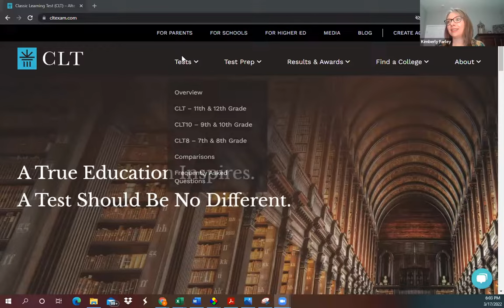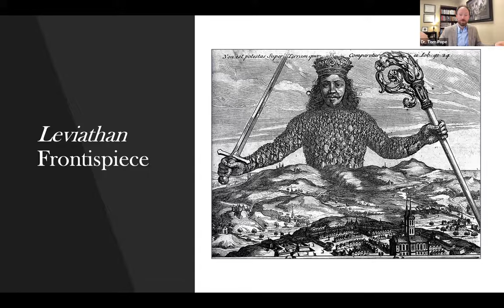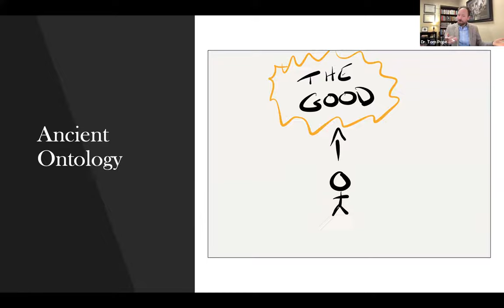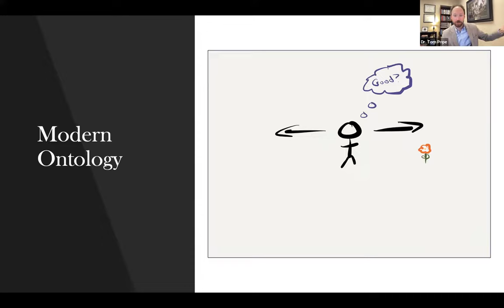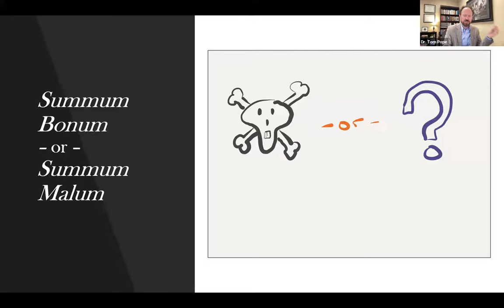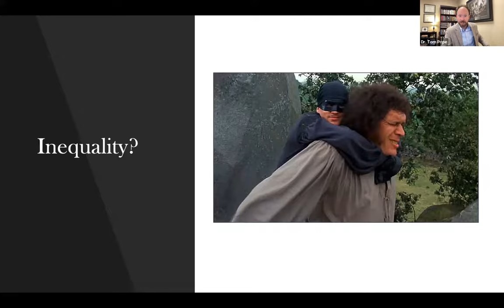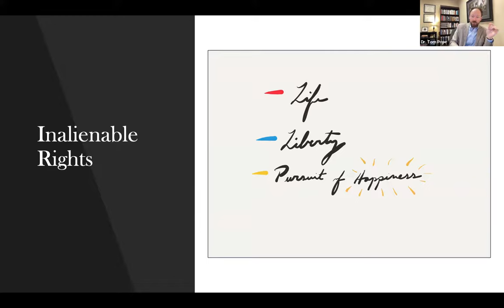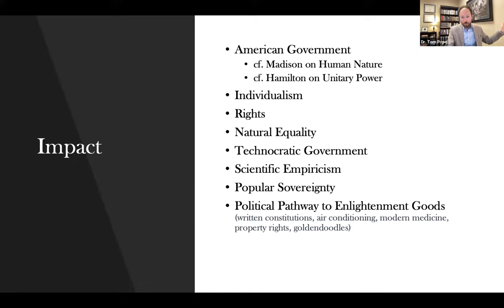Hobbes: Journey Through the Author Bank with Lee University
In Week 14 of Journey Through the Author Bank, Dr. Tom Pope of Lee University discusses the life and work of Thomas Hobbes. To learn more about the Classic Learning Test,